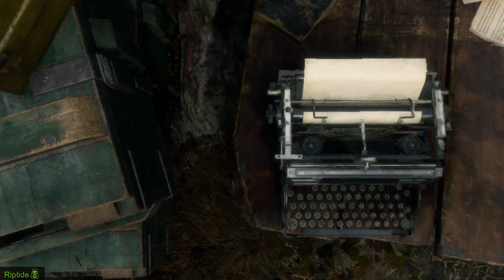Resident Evil 4 Remake Hardcore Mode New Game+ Part 1: Village